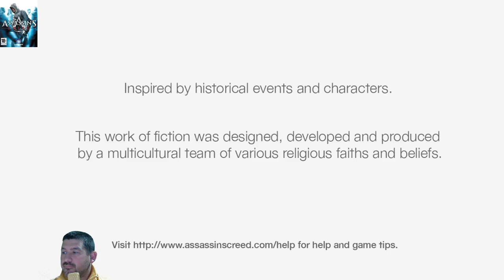Fehér halál ... Assassin's Creed(6.)